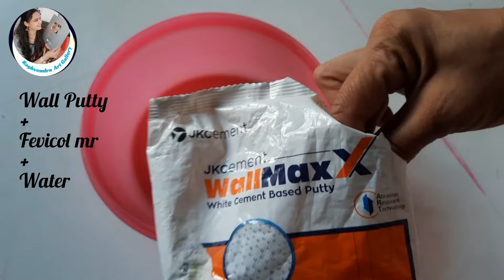Wall Putty के साथ बनाए Beautiful Birds Wall Hanging / DIY Wall Putty Craft idea / Mirror Art Work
In this video I am going to show you how to make Beautiful birds craft for home decoration .It's a Wall Putty Craft idea .

Mirror Link

Lippan Art all Material Link

Jhorakha Link

If you have any suggestion or feedback Please
live it in the comment box. Your feedback and suggestions are very valuable to me.

Tha

Perfect Wall Putty Cone making idea